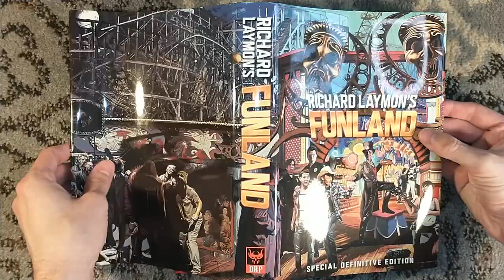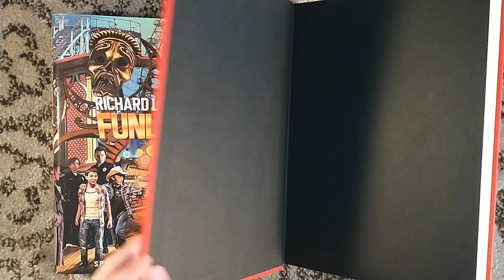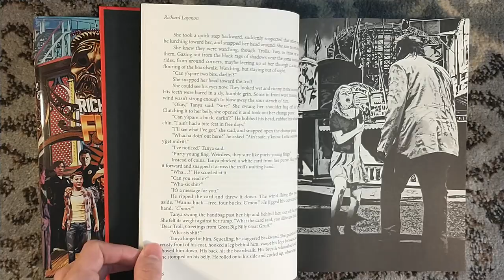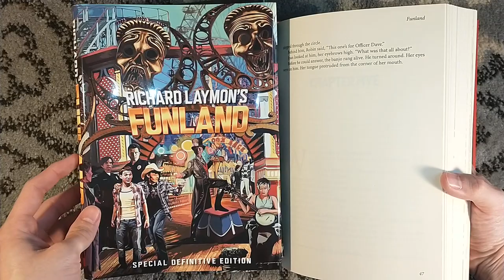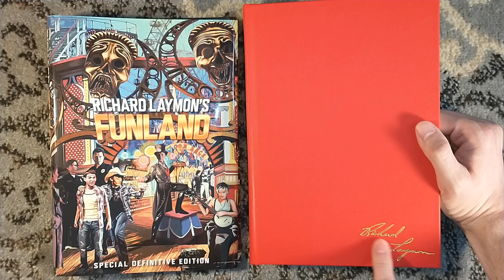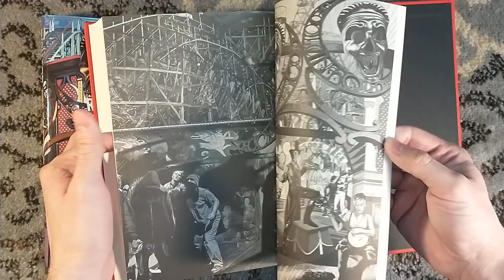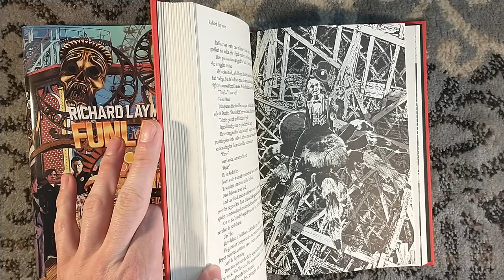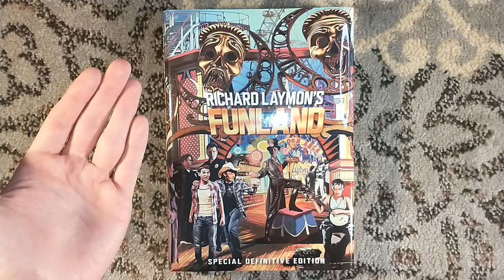Book Review of Richard Laymon's Funland: Special Definitive Edition - Dark Regions Press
Here is my video review of Richard Laymon's Funland, the special definitive edition from Dark Regions Press.

Edited by Kelly Laymon